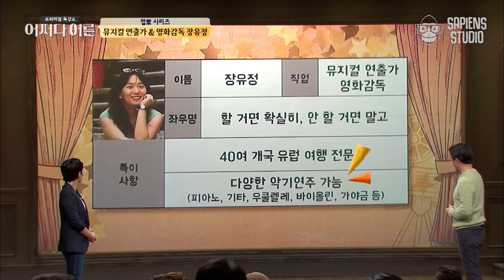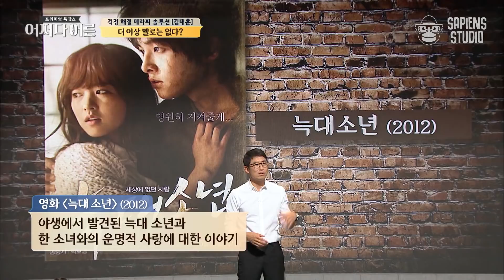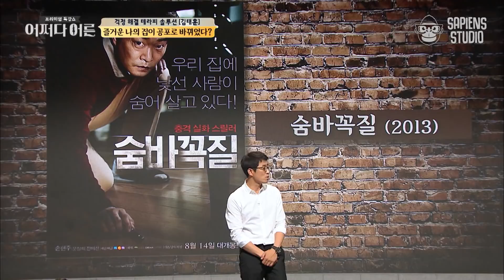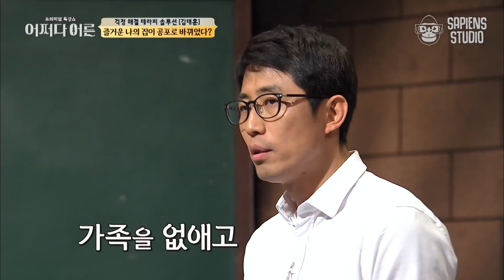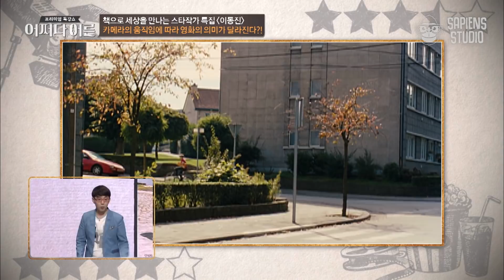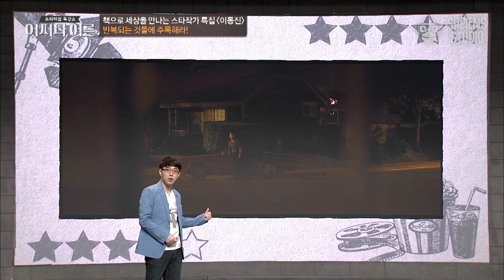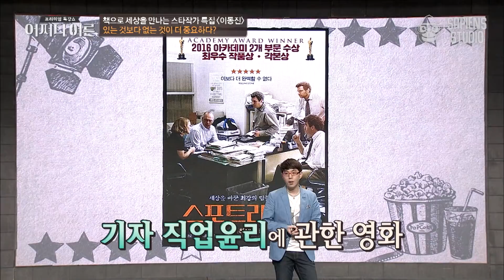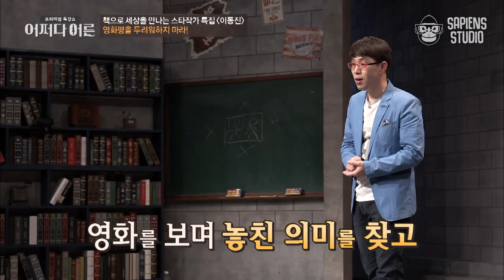(45분) 영화 〈부산행〉의 흥행은 메르스 덕분? 현실 반영 영화에 담긴 '진짜' 메시지 | 사피엔스 월요특강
월요일마다 찾아오는 사피엔스 pick! 명강의📝
금주의 주제는 '영화 ' 입니다.

0:00 열정 하나로 시작한 꿈 〈장유정〉
15:33 영화 속 장면에 숨겨진 비밀〈김태훈〉
26:20 영화를 볼 때 주목해야 하는 것〈이동진〉